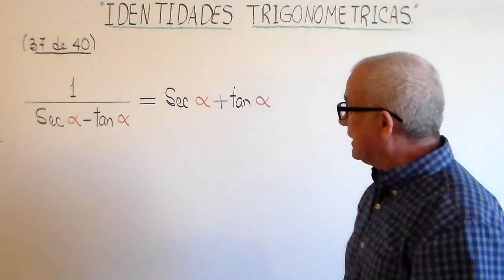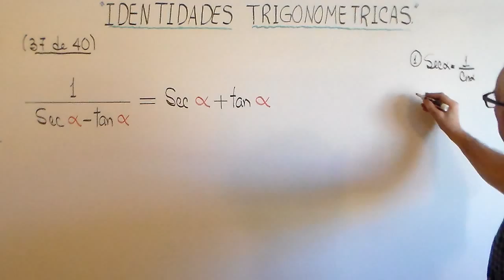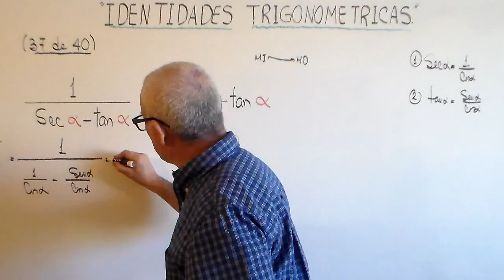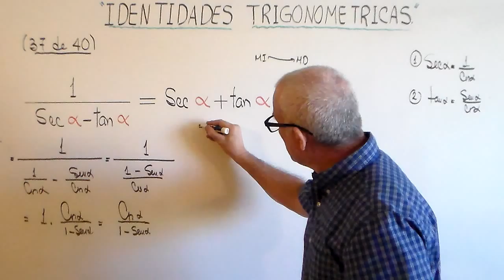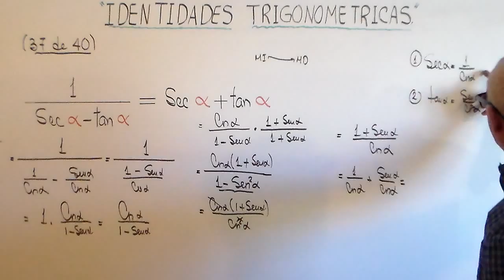IDENTIDADES TRIGONOMETRICAS. EJERCICIO (37) de 40.